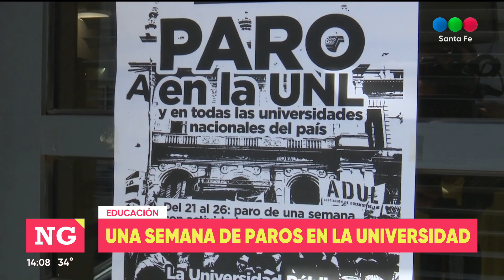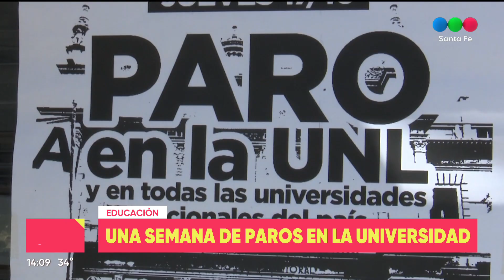Nueva semana con paro universitario